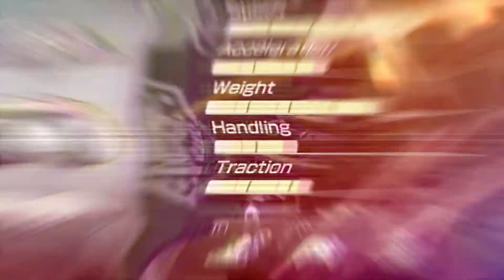BurseBoi Builds The Fastest Kart Possible & Starts Washing…I Might Even Go Pro | Mario Kart 8 Deluxe